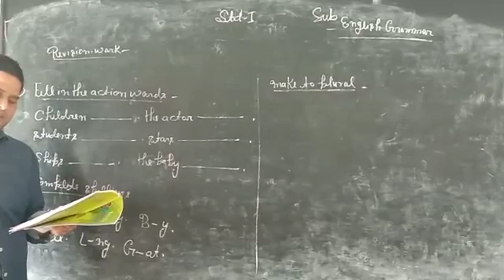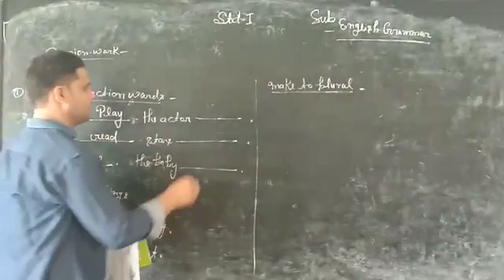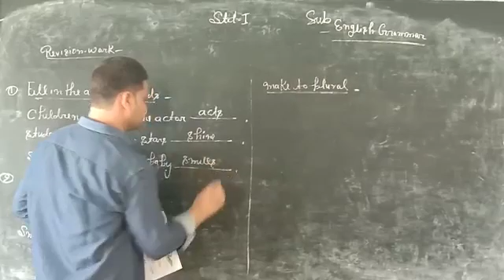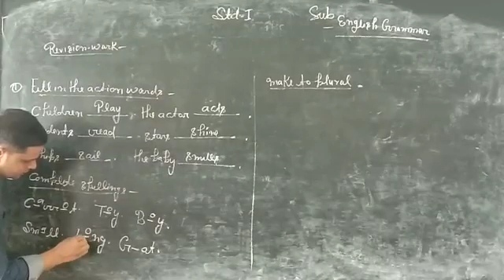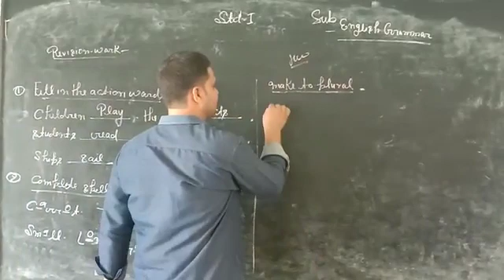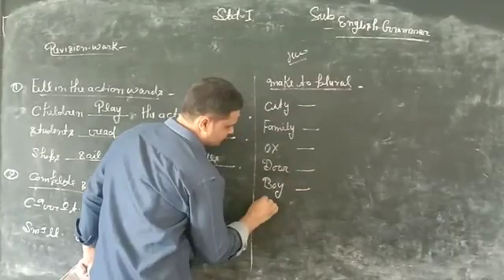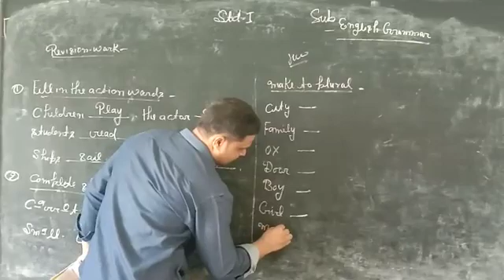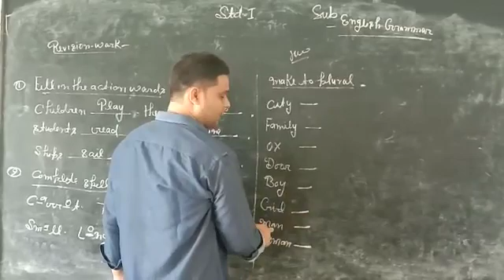July 17, 2020